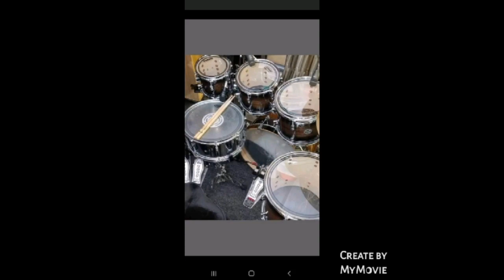Revival Music- Ketano 🎶🎶🎤🎤🔥 🔥 alongside Perry’s Exclusive Band over in Riversdale St Catherine